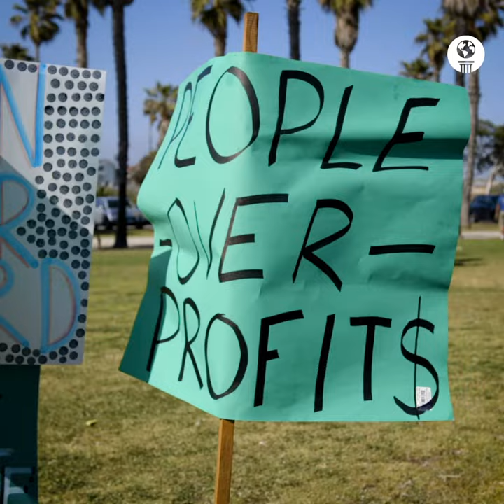How to Defeat a Fossil Fuel Company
When NRG, one of the largest power companies in America, tried to build a gas-fired power plant in Oxnard, California, Lilian Belo joined with her fellow students, local nonprofits and national environmental groups to stop the company. The groups used traditional and creative tactics and won a true David and Goliath style victory to protect the health of their town and the future of our planet.